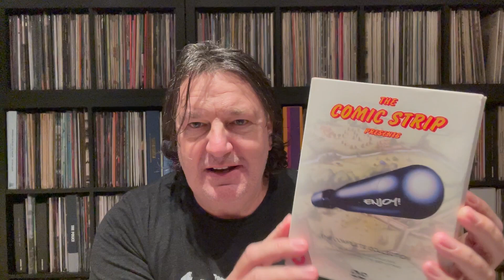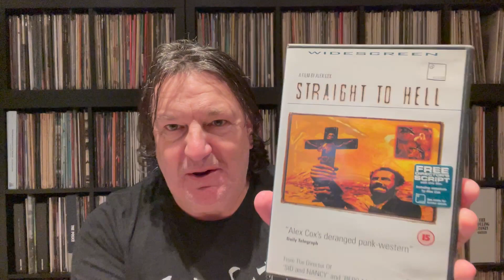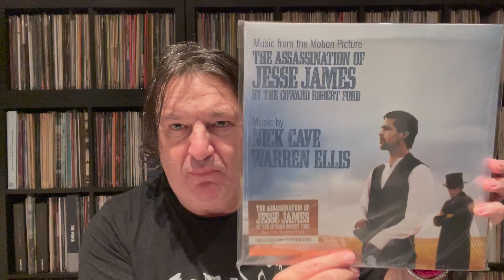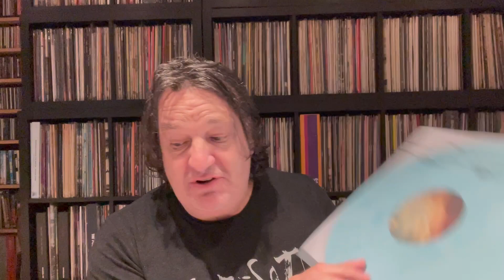What the Jim! Adam's Wild West Contest to hit 500 Subscribers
The Link to Adam's contest is below;
si=9dg8339qLXx8T6I8